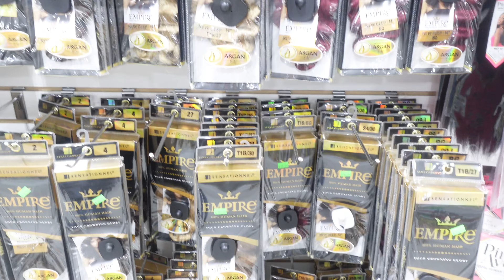vacay prep & pack vlog: 1st international trip, extra long braids, nails & more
amazon storefront